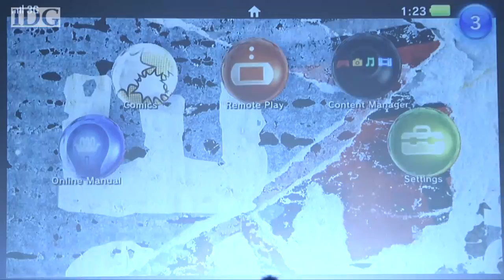Official NGP (PSP 2) Games, Interface & Gameplay Preview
Sony just revealed the new generation of gaming with the new PSP 2.

Tech Specs

Next generation portable entertainment system (codename: NGP)
CPU
ARM® CortexTM-A9 core (4 core)
GPU
SGX543MP4+
External Dimensions
Approx. 182.0 x 18.6 x 83.5mm (width x height x depth) (tentative, excludes largest projection)
Screen
(Touch screen)
5 inches (16:9), 960 x 544, Approx. 16 million colors, OLED
Multi touch screen (capacitive type)
Rear touch pad
Multi touch pad (capacitive type)
Cameras
Front camera, Rear camera
Sound
Built-in stereo speakers
Built-in microphone
Sensors
Six-axis motion sensing system (three-axis gyroscope, three-axis accelerometer), Three-axis electronic compass
Location
Built-in GPS
Wi-Fi location service support
Keys / Switches
PS button
Power button
Directional buttons (Up/Down/Right/Left)
Action buttons (Triangle, Circle, Cross, Square)
Shoulder buttons (Right/Left)
Right stick, Left stick
START button, SELECT button
Volume buttons (+/-)
Wireless communications
Mobile network connectivity (3G)
IEEE 802.11b/g/n (n = 1×1)(Wi-Fi) (Infrastructure mode/Ad-hoc mode)
Bluetooth® 2.1+EDR A2DP/AVRCP/HSP